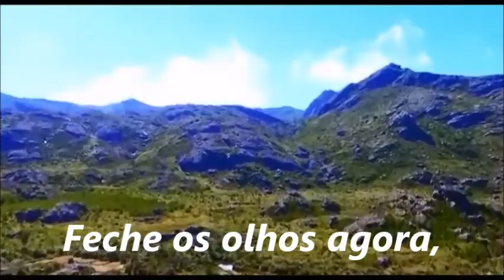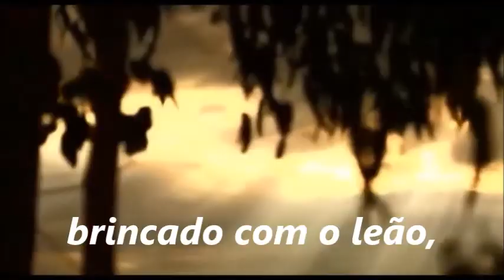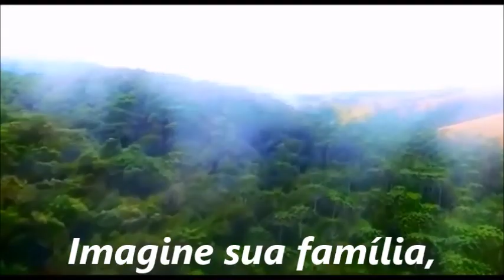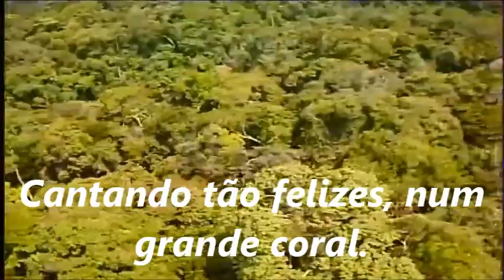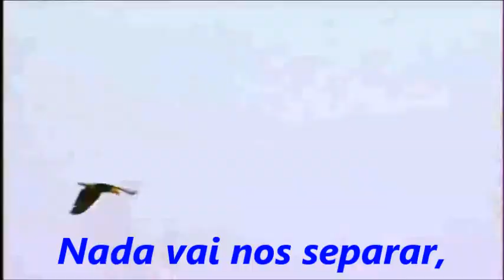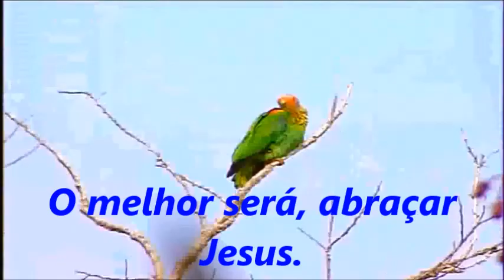Feche os olhos agora imagine o Céu